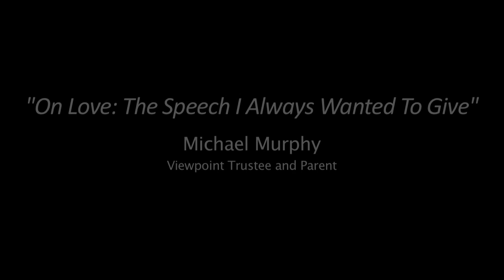5UP: Mike Murphy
Michael Murphy: Viewpoint trustee and parent takes the opportunity to share his inspiring life lessons in his speech On Love: From My Heart to Yours